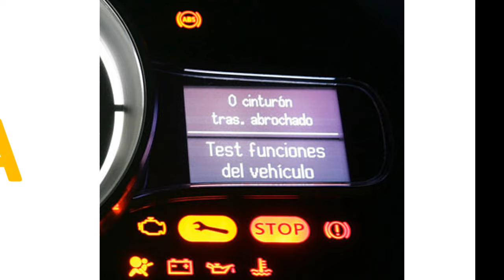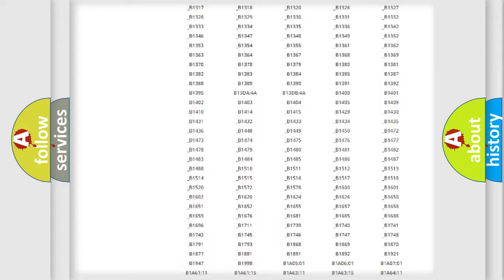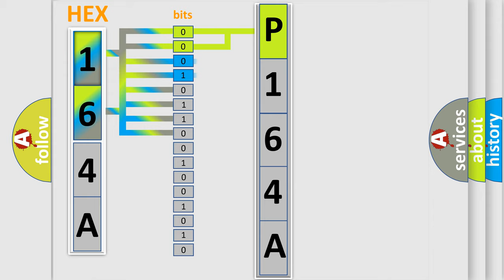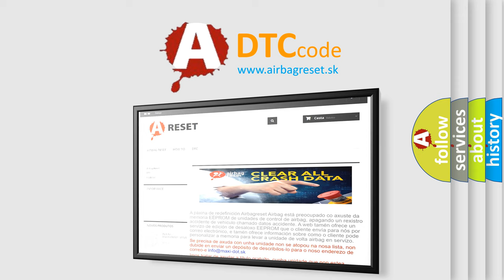DTC Ford P164A Short Explanation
Contents:
0:21 Basic DTC analysis according to OBD2 protocol standard.
1:48 Insight into programming
2:58 A diagnostically understandable description of the Diagnostic Trouble Code
3:05 Basic error definition

Make:
Ford
Code:
P164A
Definition:
Trans Preference Switch Circuit Low
Description: